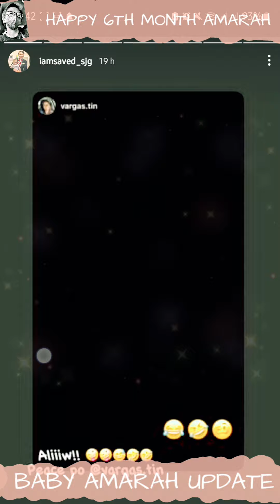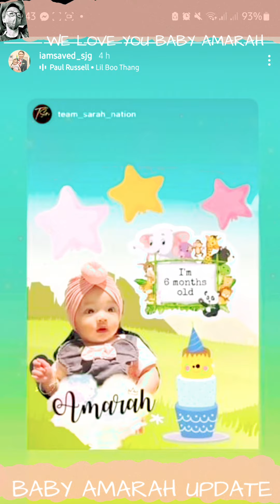BABY AMARAH UPDATE | HINIRAM NILA SI BABY AMARAH HABANG NANDITO SI LOLA TESS AT TITO NYA FROM SAUDI